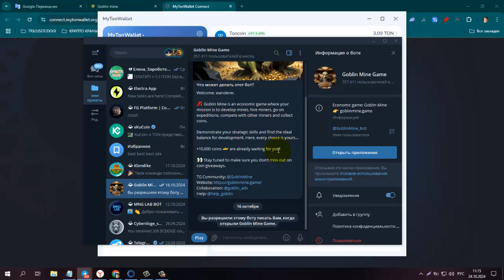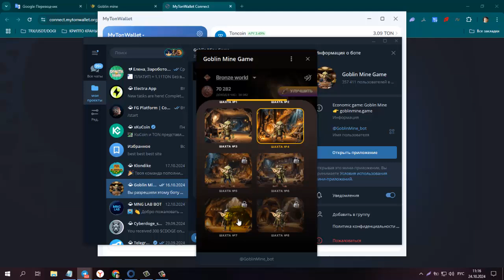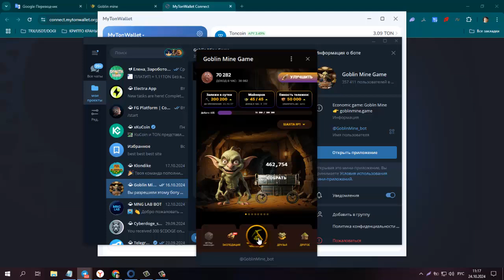ИГРА в TG BOT Goblin Mine Отправляем Гоблинов в Экспедицию! Зарабатываем TON Без вложений!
Ccылка на вход в закреплённом комментарии под видео
Без вложений! бонус за вход +10,000 coins